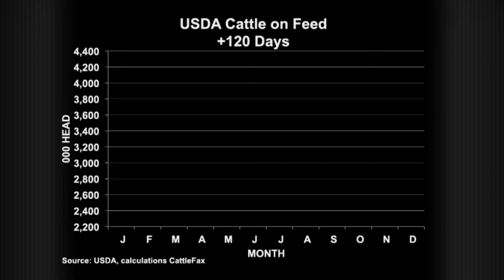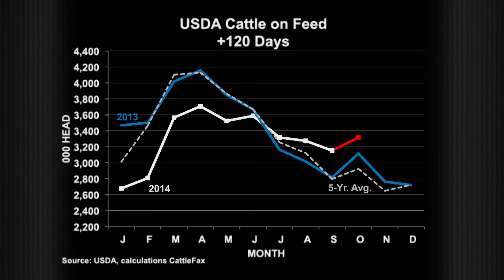The Angus Report, Oct. 20, 2014: CattleFax Market Update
The CattleFax currentness index indicates increasing carcass weights -- cattle being fed longer and carried into the next month of shipments. How will this influence price? CattleFax Analyst Marcus Brix explains.